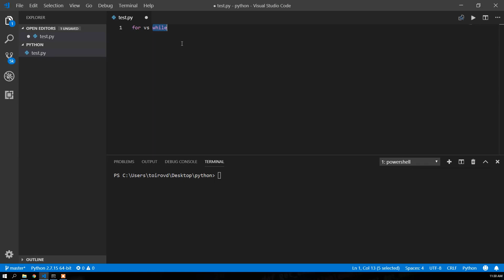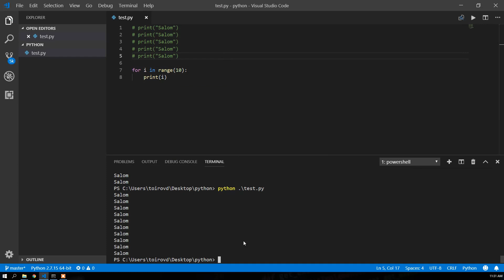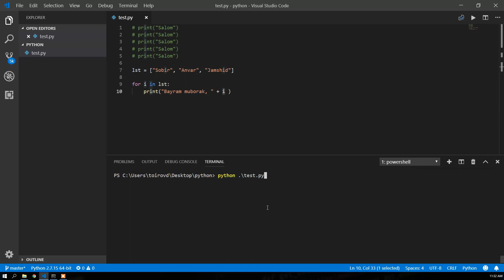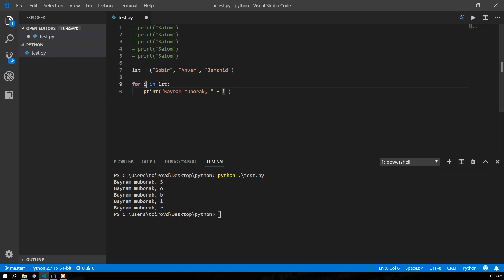6. Python - For Loop